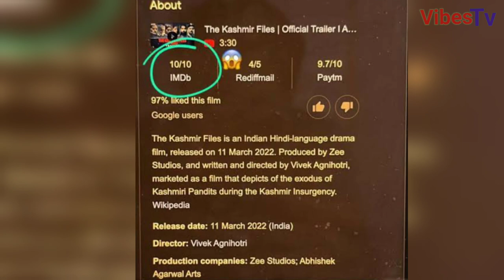Muslim Community About the Kashmir files